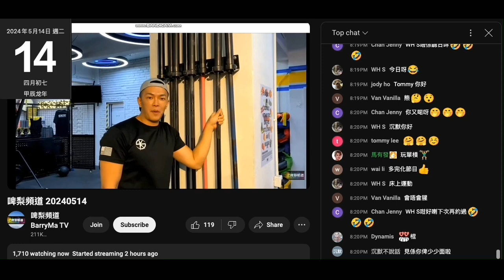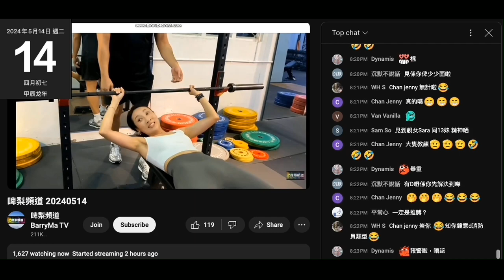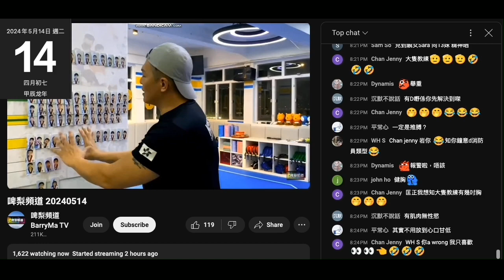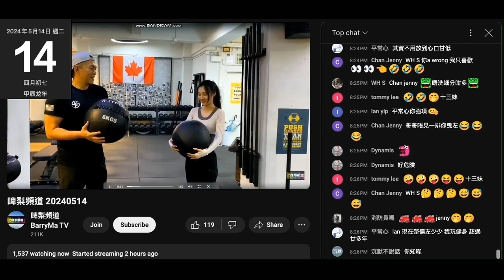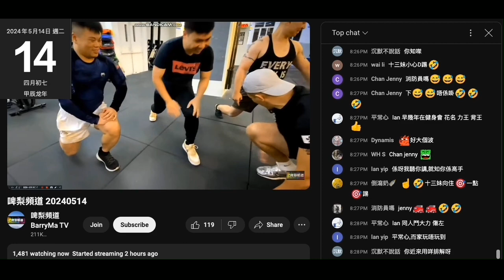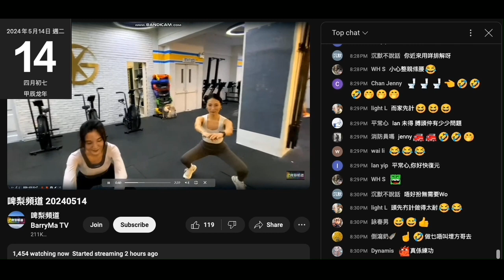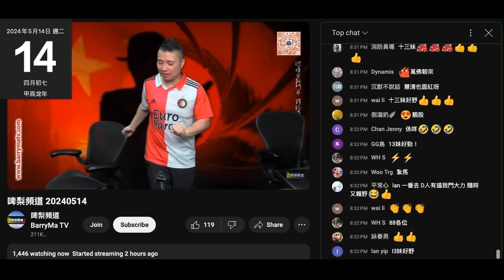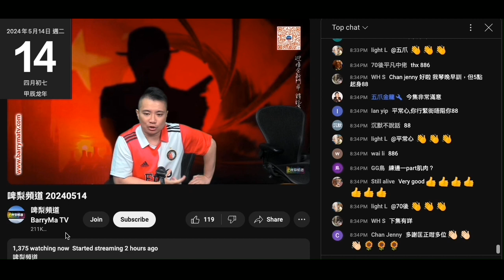20240514 啤梨晚報打女人偷錢賊林匡正呢晚最後一節播去健身院下集，成堆仆街自曝其醜，偷錢賊下盤無力，強國雞曹越無料到，仆街jason唔識嘢亂鳩咁叫啲仆街保持姿勢鬥耐顯示出佢啲方法唔正統、錯撚晒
偷錢賊係鳩台仲要扮勁再做一次，成鳩日吹自己學過功夫，連紥馬都做唔到仲要仆出嚟柒，單腳企撐唔到兩秒
之前仲鳩吹讓欺粉一手一腳都可以打撚死人，呢條片證明偷錢賊不堪一擊。
唔止係廢撚，仲係一條廢柴，仲成鳩日攞啲肥豬肉扮肌肉

唔怪得條仆街要鳩台＋偷錢賊去推銷間就執健身院，條仆街又係廢到不堪，靠呃維生

強國雞曹越個健身教練牌呃返嚟，紥馬腳踭唔掂地，原來呢隻強國雞之前吹玩瑜伽，開YT做瑜伽都係呃鳩腦殘。
玩開瑜伽或健身腳踭係會自然咁掂地
反而隻sara就掂晒地
又一件自曝其醜

個收視又係跌到1300屢創新低
到呢晚仲係度妄想自己好有吸引力，用好多新聞要講嚟鳩叫腦殘睇到最後保著個直播收視都無撚用
垃圾始終係垃圾，連腦殘都唔聽